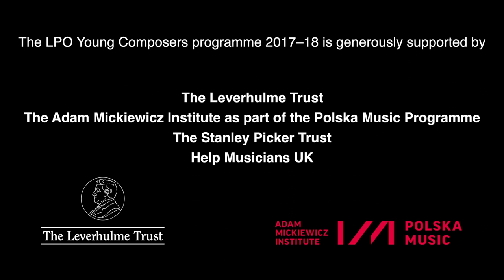An Introduction to Laurence Osborn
The LPO Young Composers programme offers emerging composers the opportunity to develop a new piece across a year, leading to a public performance at Queen Elizabeth Hall showcasing the new works, conducted by composer mentor Sir James MacMillan.

Each participant composes a new work of up to eight minutes, for a chamber orchestra of 30 musicians, comprising London Philharmonic Orchestra players and Foyle Future Firsts (the Orchestra's graduate scheme for aspiring orchestral players). Along with seminars for the participant composers, there is a 3-hour workshop in early spring, allowing the participants to experiment new ideas, talk to players and receive advice and feedback in a constructive and inquisitive environment. This is followed by further workshop-rehearsals leading to the final concert performance in July. Also during the year the composers have the chance to attend concerts, observe rehearsals, meet visiting guest composers and get involved with the LPO’s wider education work.

We are very grateful to The Leverhulme Trust for their funding for the programme 2016 – 2019. During that time participants on the scheme will be known as ‘Leverhulme Arts Scholars’ in recognition of their commitment and support.

Alumni of the scheme include Steven Daverson (Siemens Music Foundation Prizewinner 2011), Mica Levi (singer/songwriter, Micachu and the Shapes) and Laura Jayne Bowler (Founder and Artistic Director of Size Zero Opera company).